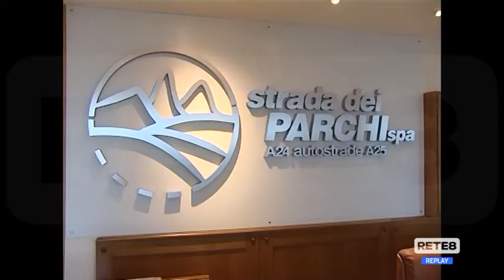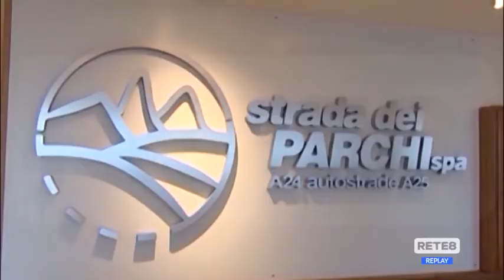Pedaggi - I sindaci non si arrendono